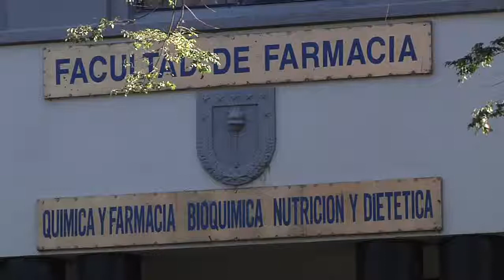U. de Concepción lanzó programa de formación propedéutica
Este beneficiará a estudiantes avanzados de colegios municipales y subvencionados de la zona.